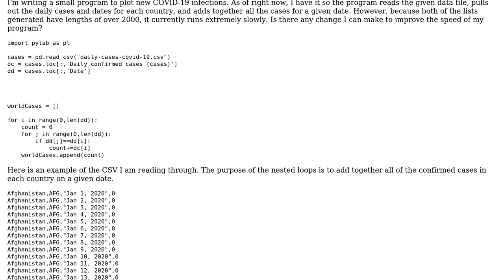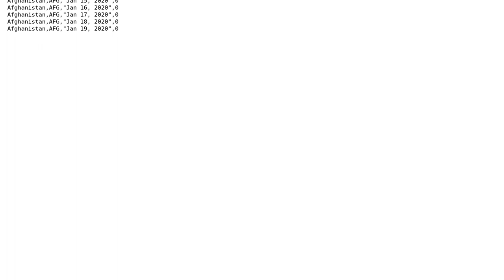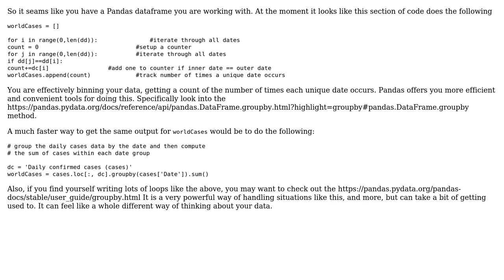Code Review: Calculating the total daily amount of confirmed cases of Coronavirus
With thanks & praise to God, and with thanks to the many people who have made this project possible! | Content (except music & images) licensed under CC BY-SA | Music | Images & others | With thanks to user Jamal user Andrew Micallef user 0f-bajor and the Stack Exchange Network Trademarks are property of their respective owners. You are responsible for your own actions.